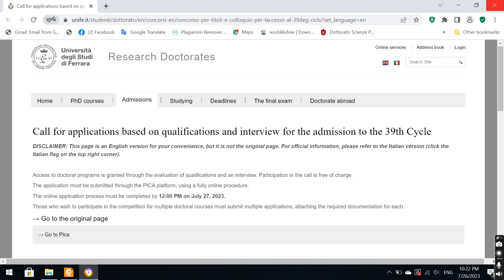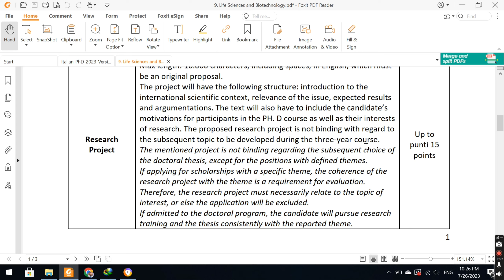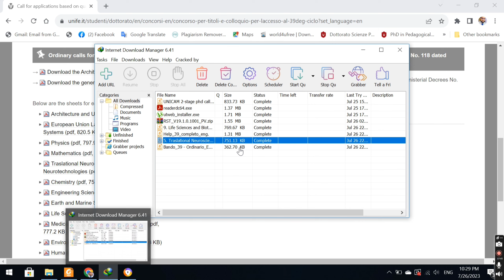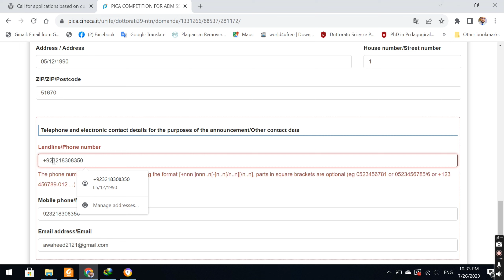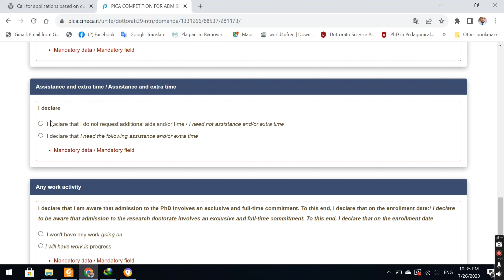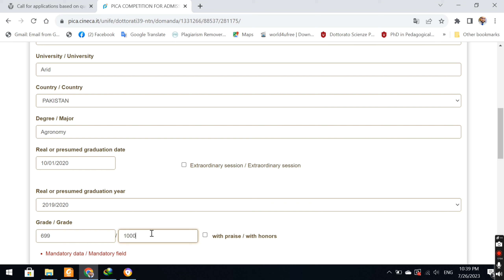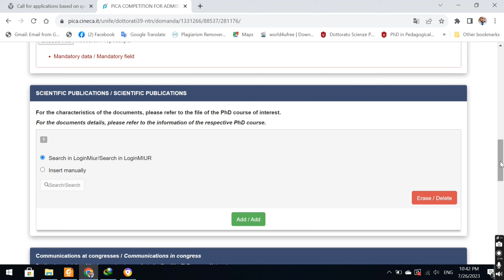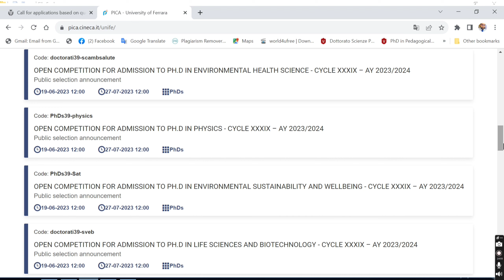How to Apply in University of Ferrara Italy for PhD scholarship | No IELTS | No Application Fee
ncorsi-en/concorso-per-titoli-e-colloquio-perlaccesso-al-39deg-ciclo?set_language=en
 Programs
Architecture and Urban Planning
European Union Law and National Legal Systems
Physics
Mathematics
Traslational Neurosciences and Neurotechnologies
Chemistry
Engineering Science
Earth and Marine Sciences
Life Sciences and Biotechnology
Medical, Omic and Oncological Sciences
Environmental Health Sciences
Humanities
Environmental Sustainability and Wellbeing

Waheed Malik Vlogs